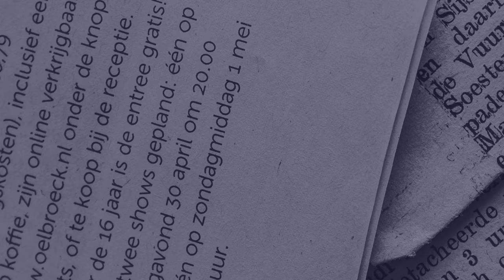First-Year Vignettes: Freshman experiences| St. Stephen's College, Delhi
Greetings from The Media Cell of St. Stephen's College, Delhi. We're positively thrilled to bring to you our very first production series for the academic session 2023-24.

For this amazing series, we started out with interviewing a few of the newly inducted First Years on how their experiences have been vis-a-vis the selection process, initial weeks of college life and their expectations so far so forth.

The interview was an attempt to gauge the changing format of selection and what it means to the First Year Juniors starting their journey at St. Stephen's College, Delhi.

Credits to:
Anannya Tayal
Ananya Dixit
Sanjeev Helms